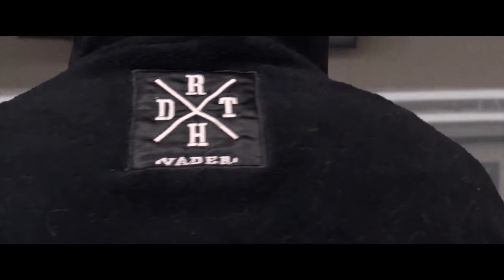Лучшие файтинги на Андроид 2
ТОП 5 ИГР для Android: лучшие файтинги часть 2

Gods of Rome - примите участие в настоящий гладиаторских сражениях героев и богов Древнего Рима. Игрокам предстоит примерять на себя роль могущественных бойцов в борьбе против древнего зла, которое грозит поглотить души персонажей.

The king of fighters A 2012 - выберите своего бойца и приготовьтесь к сокрушительной битве.

Soulcalibur - культовый файтинг. Выберите одного из уникальных персонажей, проводите зрелищные схватки, выучите множество комбо-ударов и наслаждайтесь неповторимой атмосферой игры.

Injustice: Gods among us - коллекционная карточная игра, в которой вы создаете команду из супергероев и сражаетесь 3 на 3 против злодеев.

EA sports: UFC - выбирайте среди множества бойцов и примите участие в чемпионате по боям без правил. Сражайтесь с разными соперниками и используйте многочисленные приемы. Приведите своих бойцов к вершине славы в каждой из 4 весовых категорий.